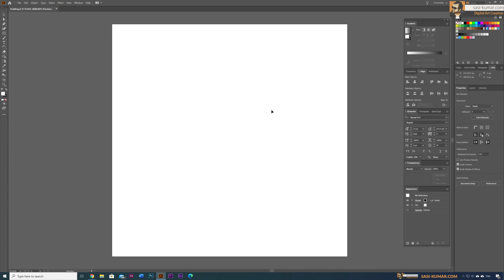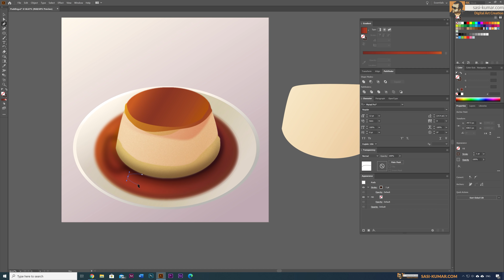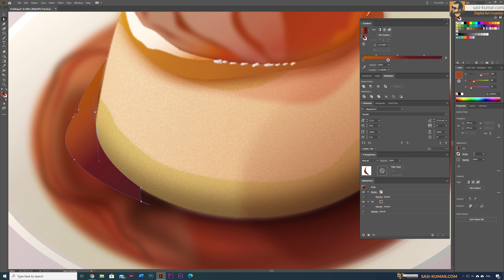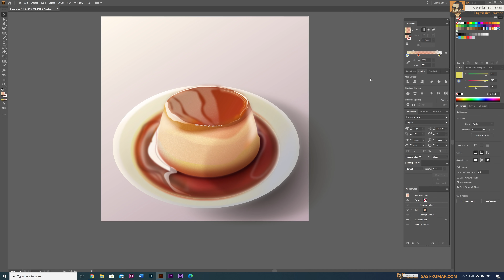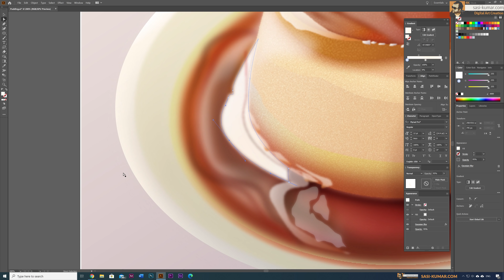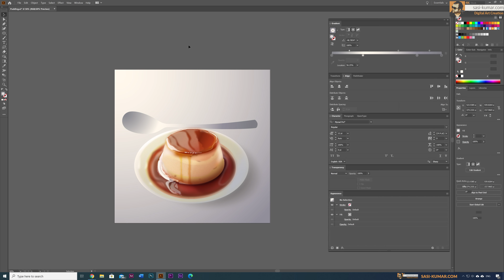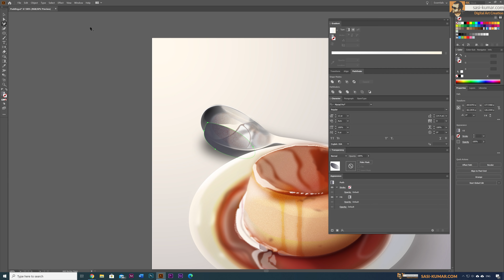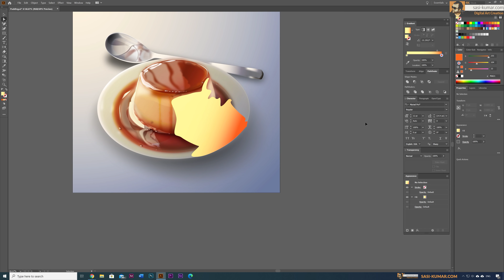Dessert Artwork in Adobe Illustrator | Speed Art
Hi Guys! In this Speed Art video I Design a Vector Caramel Pudding Dessert  in adobe illustrator which looks more (almost) like Photo Realistic. To make the artwork more realistic & for lighting i have used gradients , Opacity masking , texture filters .

Please Note : this is not a step by step tutorial , This video is a speed Art video intend to inspire artists. If you are looking for Step by Step videos for learning please watch my step by step tutorials in